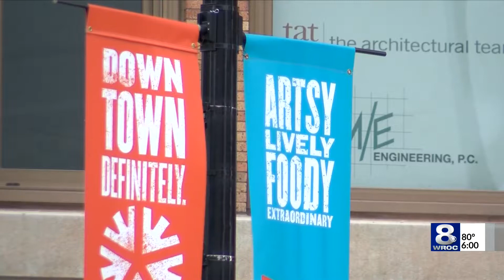Parcel 5 plans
After previous plans fell through, the mayor and city council are looking at a new proposal for Parcel 5.